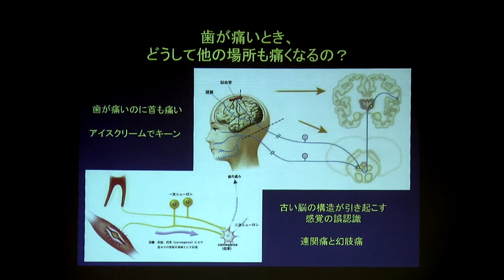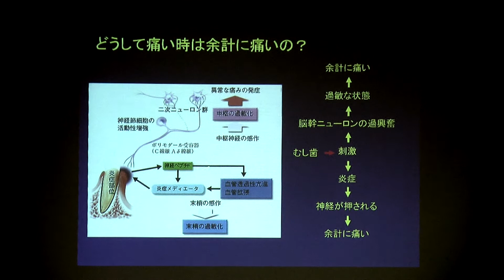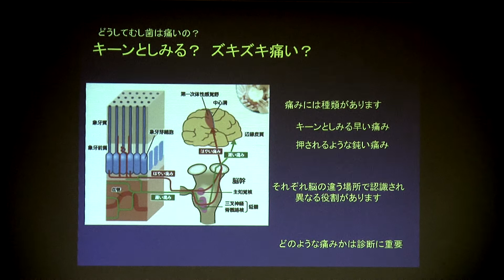せいりけん市民講座 第16回【脳と口の不思議な関係】PART4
岡崎市歯科医師会の歯科医師と生理学研究所の研究者が、虫歯や歯周病の不思議、脳と口の不思議な関係にせまります。